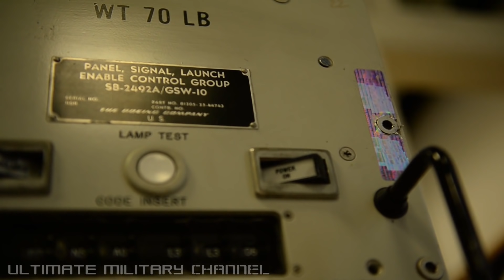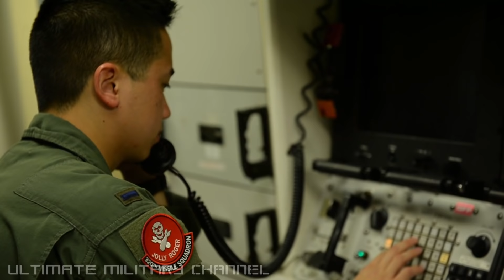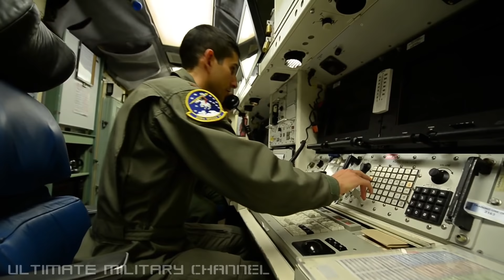Go inside an INTERCONTINENTAL BALLISTIC MISSILE SILO as a MINUTEMAN 3 is prepared for launch!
The LGM-30 Minuteman III, built by Boeing, is an intercontinental ballistic missile (ICBM) being used by the US Air Force Combat Command. The Minuteman III is a vital component of the US strategic deterrent forces and the inventory is controlled by the Air Force Global Strike Command.

Minuteman III is a long-range, solid-fuel, three-stage ICBM with the capability to carry single or multiple nuclear warheads. The missile is powered by three solid-fuel rocket engines and weighs 36,030kg (79,432lb). It has a range of more than 6,000mi (5,218 nautical miles) and speed of approximately 24,000km/h (15,000mph) at burnout.

The propulsion is provided by three solid-propellant rocket motors developing a thrust of 200,000lb, 60,600lb and 34,000lb respectively. Thiokol supplied the first stage rocket motor while the engines for the second and third were provided by Aerojet-General and United Technologies Chemical Systems Division respectively.

Official release: ICBM-Minuteman 3 – Maintenance and missile preparations for a test launch of a Minuteman 3. Shipped for F.E. Warren to Vandenberg AFB.

Credit: Tech. Sgt. Aaron Drobnack, United States Air Force.

And thank you for visiting the Ultimate Military Channel. We aim to visually educate, entertain, and inspire by providing our viewers with timely, highest quality, family friendly, content.

We'll cover the gamut of contemporary and historical military developments, hardware and trends – indeed you may have already noticed that our skillful editors, working with outstanding footage sourced from our global contacts, produce the very finest ‘compilation style’ videos in the YouTube military space.

Please kindly note again that we are strictly an educational and family friendly channel. Our emphasis is testing, research and development, and, training footage.

Thanks again for visiting. And we'd of course love to have you as a subscriber,

UMC